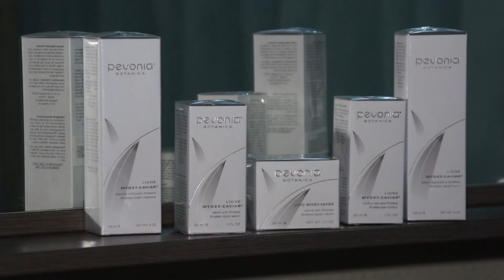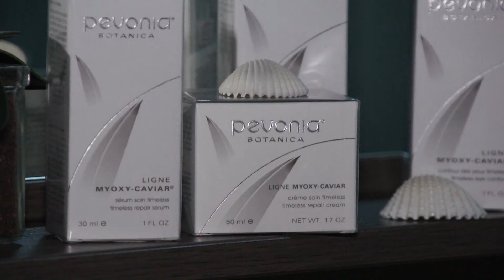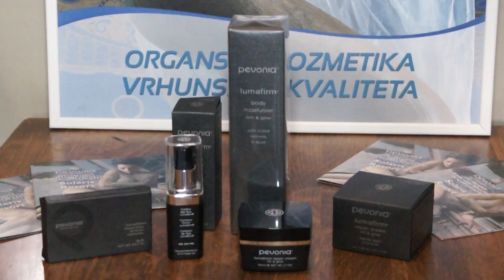Masage centar Vesne Joksimovic i Pevonia - prezentacija